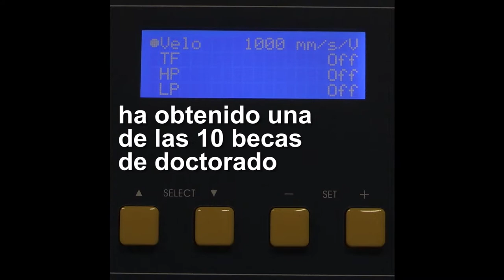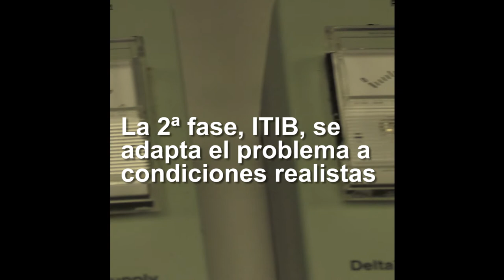Iván Herrero estudiante del máster universitario de Ingeniería Acústica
Iván Herrero estudiante del Máster Universitario de Ingeniería Acústica en el Campus de Gandia de la UPV.